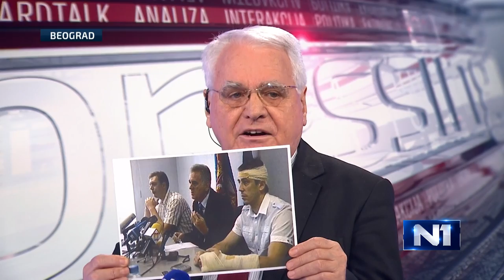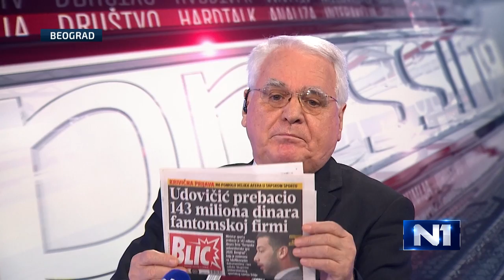N1 Pressing: Milojko Pantić i Sabahudin Topalbećirević (7.10.2020)